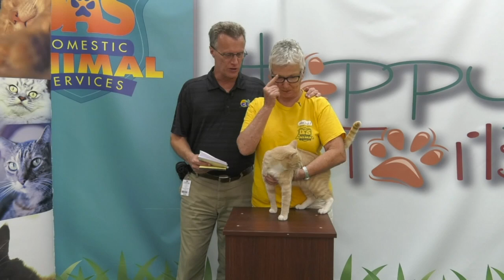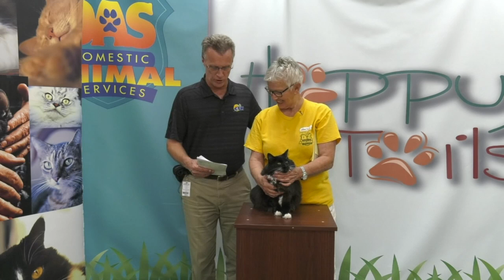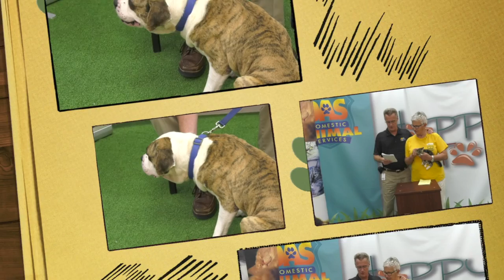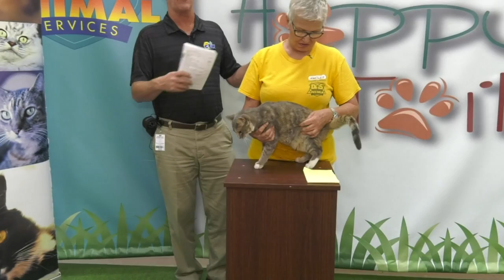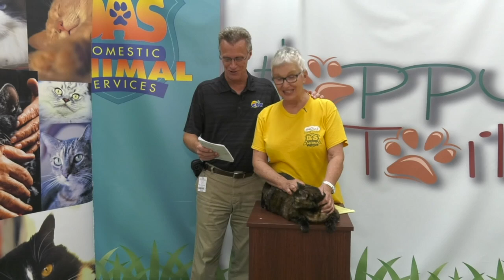FREE Cat Adoptions at DAS! Happy Tails 297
This episode features a diverse selection of FREE cats and dogs.
Collier Domestic Animal Services
7610 Davis Boulevard